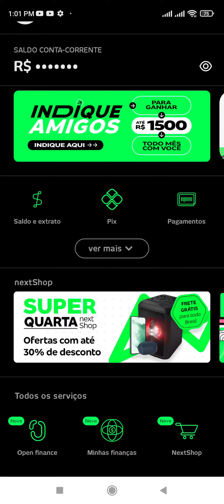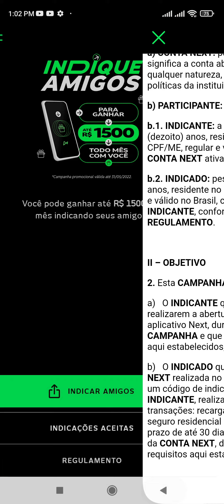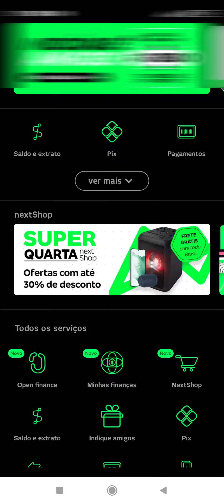25,00 REAIS NO PIX NA HORA 1MINUTO TA NA CONTA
➡️❗atenção download , primeiro comentario fixado ❗⬅️

REALMENTE! GANHE DINHEIRO NA INTERNET SEM FAZER NADA COM ESTE APP

canal do meu Filho  @GABRIEL JODAS
❤️gordin  @ Kingo Blox
❤️ @Dan Play
❤️ @JK INFORMÁTICA
❤️ @Bills Modz Ϟ
❤️ @Iris Souza